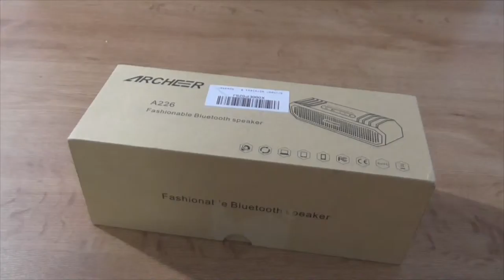Altavol inalámbrico Bluetooth Archeer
Unpacking del producto.